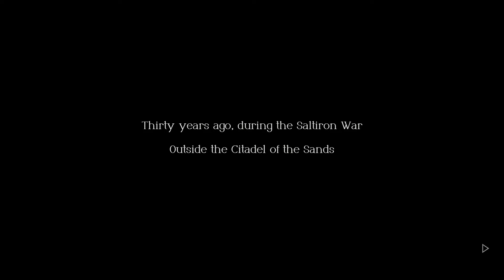NO TRAPS in House Wolffort Triangle Strategy Eleven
Without those traps, this battle took forever! BUT I am glad to say that I've saved the town, and kept Roland out of Avloras hands.

Let me know if you have any tips or tricks on this game that I don't know about. I haven't looked at anything other than basic reviews of the game.